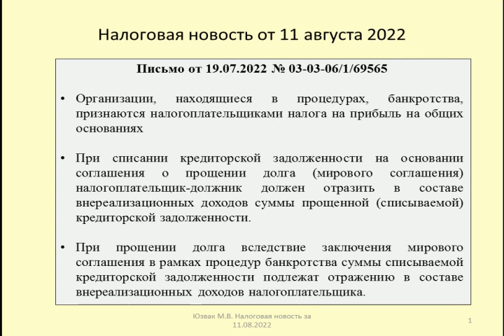11082022 Налоговая новость о налоге на прибыль при заключении мирового соглашения банкротом/bankrupt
Рассматриваются последствия по налогу на прибыль при списании налогоплательщиком-банкротом кредиторской задолженности на основании мирового соглашения (Письмо Минфина от 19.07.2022 № 03-03-06/1/69565)
The article considers the consequences of income tax when a bankrupt taxpayer writes off accounts payable on the basis of a settlement agreement (Letter of the Ministry of Finance dated 07/19/2022 No. 03-03-06/1/69565 )

Оптимизация: час суда, зал суда, мир 24 онлайн, мир 24, суд, материальный ущерб, моральный ущерб, моральный вред, право собственности, мировое соглашение, мир, мировое соглашение мир, честь, адвокат, шоу, адвокаты, мировое соглашение телеканал мир, суд честь, судья, закон, договор, общество, политика банкротство физ лиц, банкротство, банкротство физических лиц, банкротство физ лиц 2021, банкротство граждан, налоги, да банкрот, как не платить кредит, долги, коптяева дарья, жизнь без долгов, банкротство предпринимателей, банкротство 2021, бухгалтерия, списание дебиторской задолженности, мфо, списание, долги по жкх, дебиторская задолженность, приставы, консультация юриста, бухгалтерский учет, задолженность, кредиторская задолженность, задолженности, списание долгов по жкх, безнадежная дебиторская задолженность, бизнес, банкротство жкх, как не платить кредит законно, списание долгов по кредитам, списание долгов у судебных приставов, банкротство физ лиц 2019, как списать долги по кредитам, банкротство гражданина, бухгалтер, усн, списание долгов, коллекторы, фнс, налоговая, суд, 1с, процедура банкротства, как закрыть кредит, долг, как списать долги, банкрот, списать долги, налогообложение, судебные приставы, 1с бухгалтерия 8, есв, как избавиться от долгов, жкх, кредиты, адвокат, юрист, консультация адвоката, списание кредиторской задолженности, 1с бухгалтерия, списание задолженности, исполнительное производство, безоплатна юридична консультація, юридическая консультация, юридическая помощь, бесплатная юридическая консультация, юрист украина, услуги юриста, адвокат украина, как списать долг по есв, услуги адвоката, ликвидация фоп 2021, флп, льготы по есв, списание налоговых долгов 2021